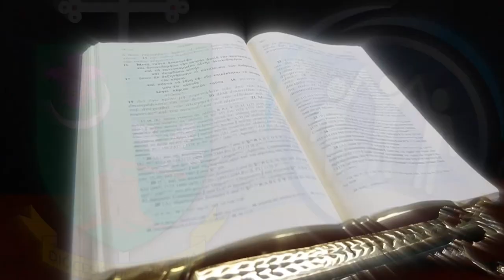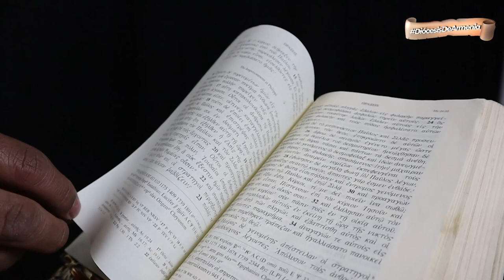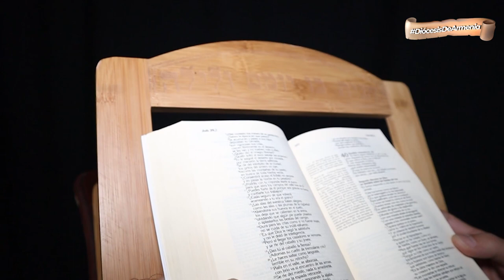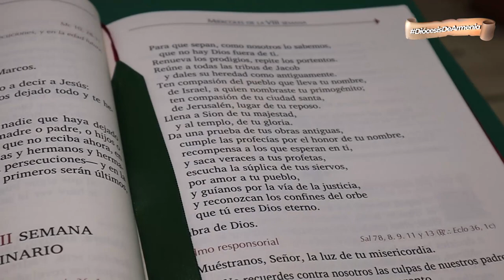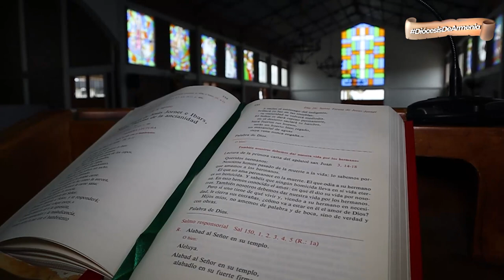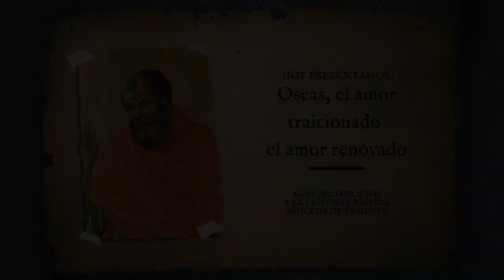OSEAS... EL AMOR TRAICIONADO, EL AMOR RENOVADO | DABAR | DIÓCESIS DE ARMENIA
Dabar 📖 | En la entrega de hoy de 𝕯𝖆𝖇𝖆𝖗, 𝑙𝑎 𝑝𝑎𝑙𝑎𝑏𝑟𝑎 𝑑𝑒 𝐷𝑖𝑜𝑠 𝑚𝑎́𝑠 𝑐𝑒𝑟𝑐𝑎 𝑑𝑒 𝑡𝑖, el presbítero Julio Cesar Lemus nos habla del profeta Oseas, quien predicó con su vida y fue el mejor testigo de la crisis religiosa de esa época📜📚